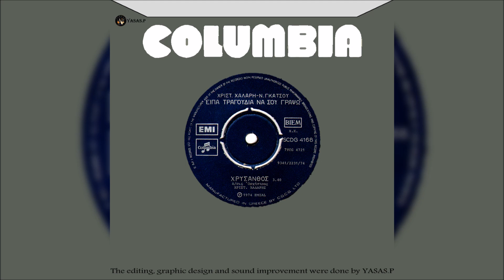Χρύσανθος & Χριστόδουλος Χάλαρης-Είπα Τραγούδια Να Σου Γράψω \ Μάννα Μου Μάννα FULL CD YASAS.P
From the CD "Είπα Τραγούδια Να Σου Γράψω \ Μάννα Μου Μάννα" 1974
Τραγούδι: Χρύσανθος Θεοδωρίδης
Μουσική: Χριστόδουλος Χάλαρης
From the CD "Ipa Tragoudia Na Sou Grapso \ Manna Mou Manna" 1974
Sing: Chrisanthos Theodoridis

1. Είπα Τραγούδια Να Σου Γράψω
2. Μάννα Μου Μάννα